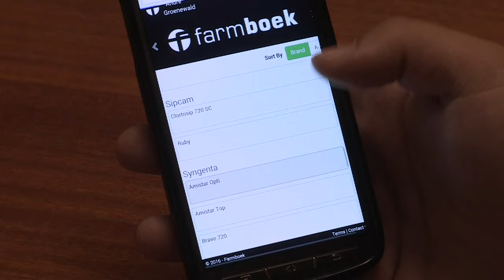Farmboek - Ons Help Boere